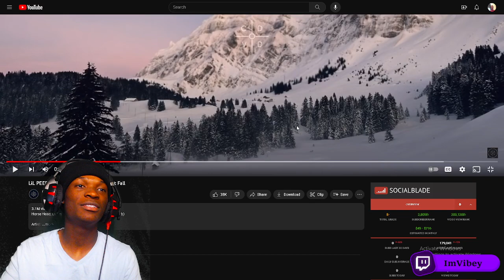THIS FIREEEEE! LiL PEEP x Lil Tracy x Horse Head - Last Fall Reaction